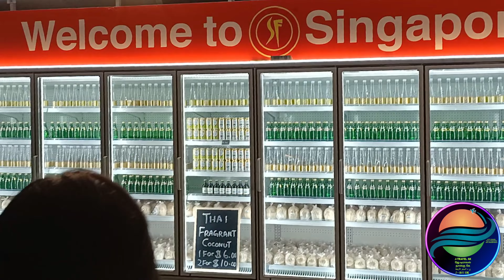Merlion Park, Singapur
Einer der berühmtesten Orte, die Sie besuchen sollten, wenn Sie Singapur besuchen.  In diesem Video.  Ich werde Ihnen zeigen, wie Sie von der MRT und der umliegenden Aussicht auf den Merlion Park zu diesem Ort gelangen.
 begleite mich auf dieser Reise

ein Ort für Touristen
wie man

 Wie weitergehen?

ABOUT MY CHANNEL:
Hi! I’m Jordaniel. On my channel, you will find all about travelling. I love sharing the segment of travel. Travel is not all about moving to one place to another but in my channel I will showcase Three Segments of travelling Namely JUST GO (How to go to that place),JUST EXPLORE (Deeper look at the place of travel) and JUST RELAX (Relax and enjoy at the sight and sound of nature amids this hectic world) with you guys as I experience them myself.

Feel free to add/me on Instagram/like on Facebook/LinkedIn:
Jordaniel Ranario Torno Lipps

LET'S TRAVEL
Wacha Tusafiri
நாம் பயணம் செய்யலாம்
Vamos A Viajar
Maglakbay Tayo
Voyageons
Lass Uns Reisen
Давай путешествовать
בואו נטייל
دعنا نسافر
Jom Mengembara
여행하자
旅行しよう
去旅行吧
Tatou Faimalaga